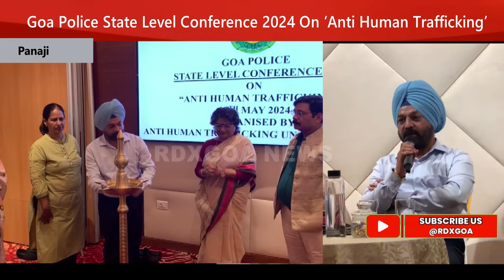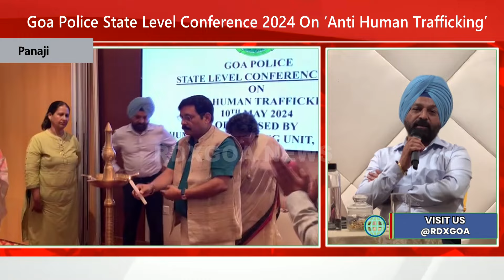Goa Police State Level Conference 2024 On ‘Anti Human Trafficking’